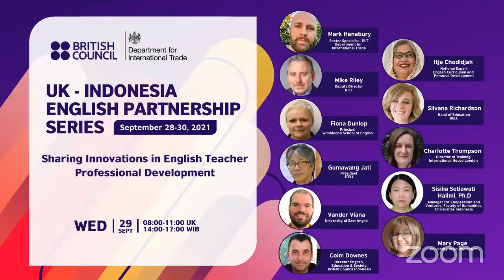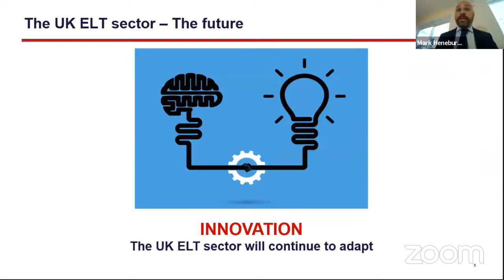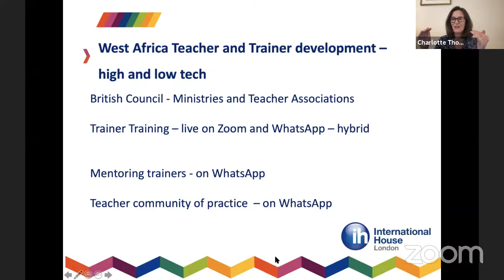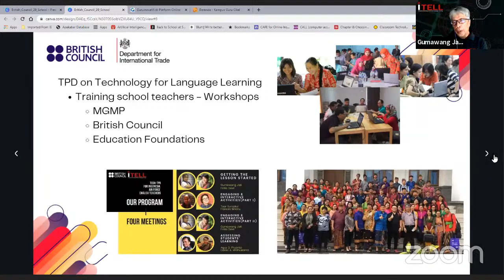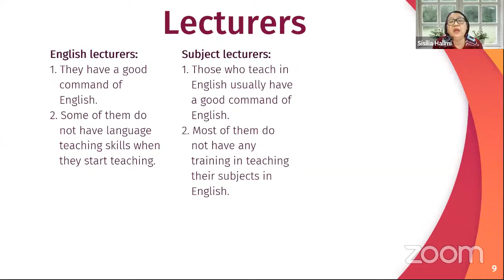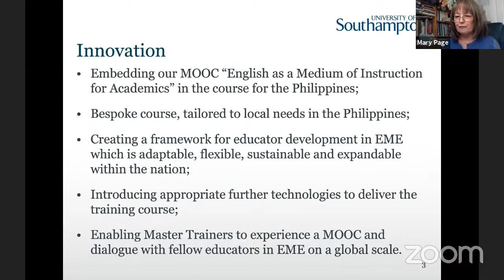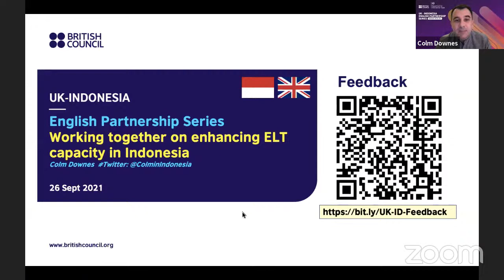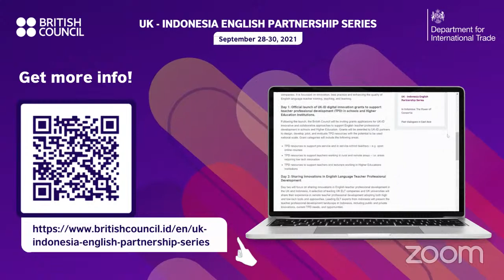UK-Indonesia English Partnership Series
Sharing Innovations in English Teacher Professional Development